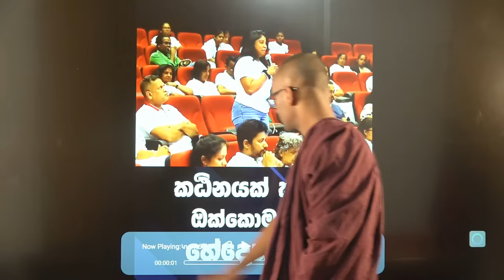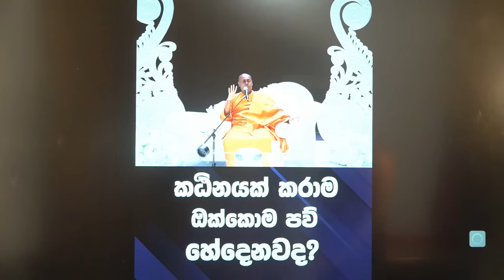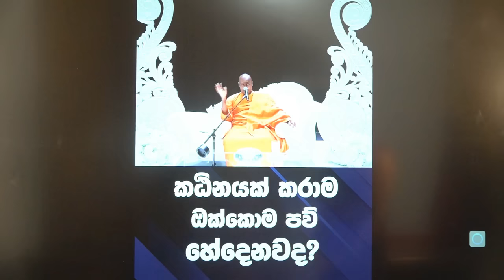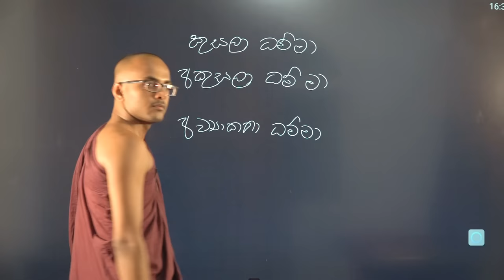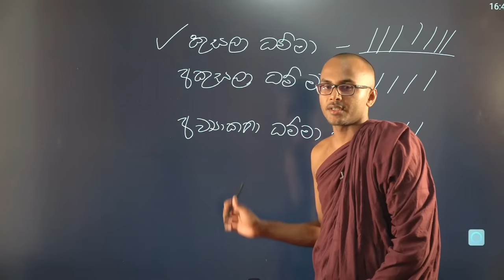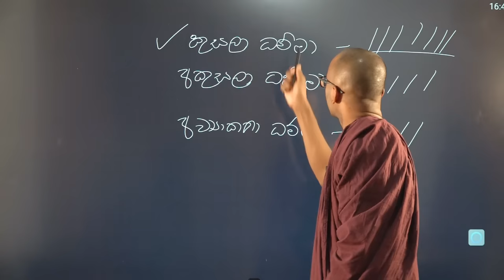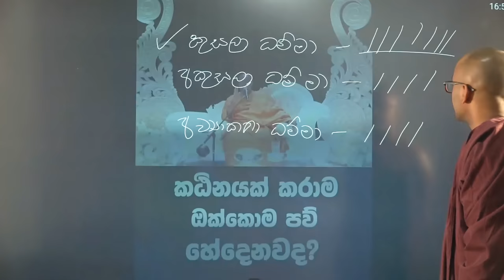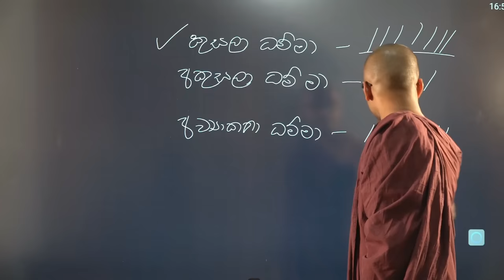පිටිදූවේ සිරිධම්ම හිමිට පාඩමක් - Ven. Aparekke Pagngnasara Thero